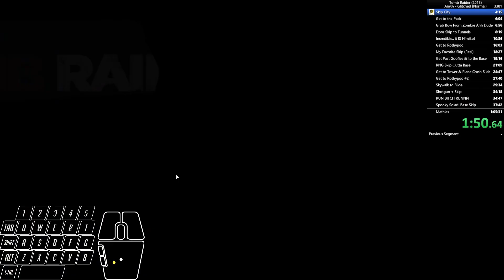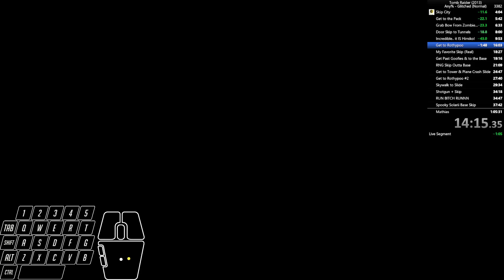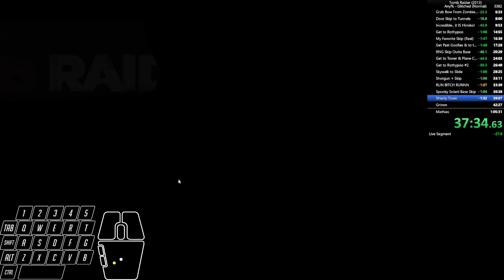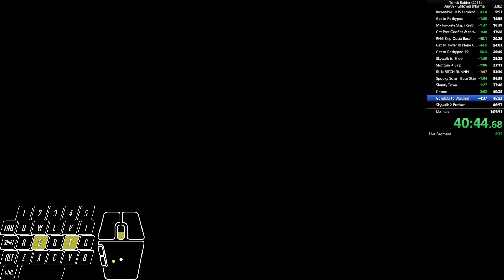Tomb Raider (2013) Any% Speedrun 1:03:46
After days of grinding I was finally able to beat my old PB today, run went really well, only a few parts that I messed up on especially towards the end. Gonna practice the last few skips so I don't miss them as much and my next run will be sub hour mark my words.